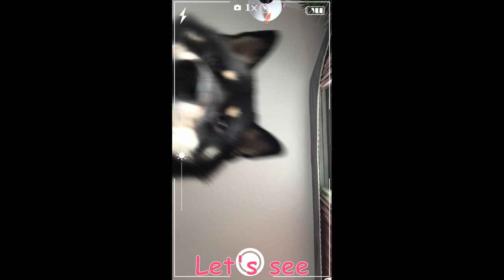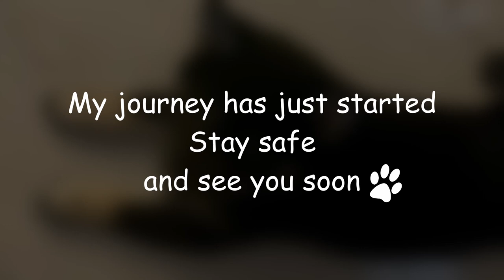Shiba Hana's journey from Puppy to Adult (8 weeks to 1 year compilation)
Hana: Wow, I was like a gummy bear😳

We made a video about Hana's journey growing from a gummy-bear-looking puppy to a beautiful girl adult Shiba. She is currently 1 year and 1 month old with a strong personality.

🦴 Hime Hana's recommendations:
-THE BEST (“THE” BEST) occupation toy KONG
-Hana’s FAVORITE BALL (She always go CRAZY with this ball) - Squeaky Latex Rubber Dog Toy Balls
-Hana’s FAVORITE Kong cookie
-Her FAVORITE Antler Chew (Hana loves it so it’s NOT lasting very long against her)

🎥 Filming equipment:
-FeiyuTech Vimble 2S Gyro 3-Axis Gimbal Stabilizer